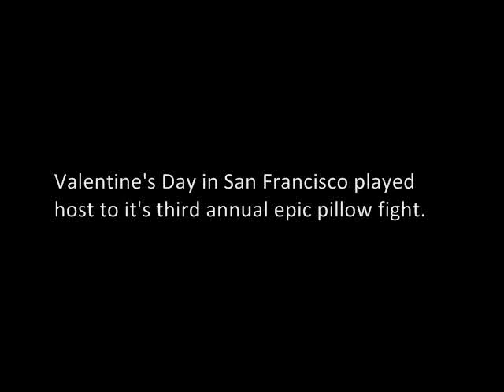Valentine's Day Pillow Fight (SF 2009)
A mass of well over 5,000 congregated on Justin Herman Plaza in San Francisco for the third annual Valentine's Day pillow fight.  (d)N0t was on hand to capture the bedlam from inside the twisted melee, which resulted in scratches, bloody noses, massive headaches, and a far better 14 February than possible through any other means.

Angel City Outcasts
"Black Suits on Table Three"
Let It Ride
Thorp Records